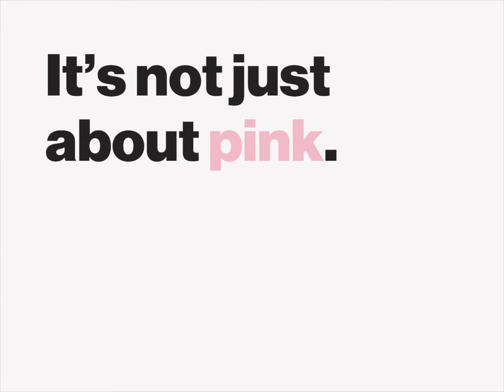It's not just about pink. It's about your health. - Jenny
It's not just about pink. It's about your health.